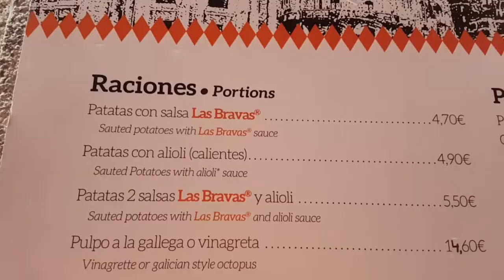"LAS BRAVAS" ➡MADRID⬅ by EL BRAVERO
LAS BRAVAS en Madrid, es un lugar clásico de la ciudad, con unas bravas muy buenas, aunque la patata excesivamente grande, para nuestra opinión.

Tienen 3 locales allí, este vídeo es del que se encuentra en Pasaje Matheu 5, en pleno centro, al lado del metro de SOL.

Espero que os guste, darle a me gusta y compartirlo, no olvidéis darle a la campanilla que aparece arriba para que os llegue el aviso del siguiente vídeo, así con vuestra ayuda seguiremos creciendo con este proyecto amigos y amigas de todo el mundo.

para no perderte nada sobre nosotros…

Un saludo.